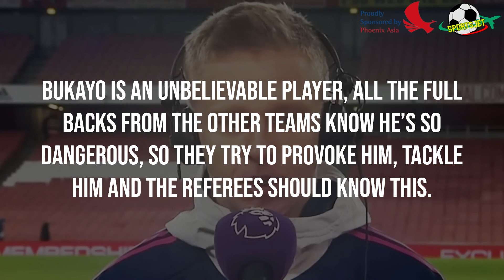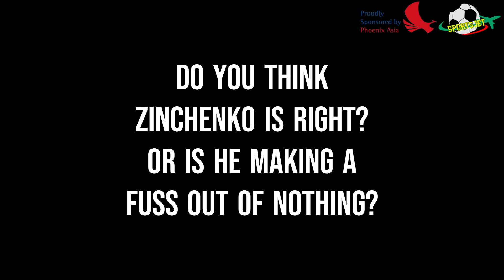MESSI & RONALDO treatment for Saka - Zinchenko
Bukayo Saka deserves the same treatment as Lionel Messi and Cristiano Ronaldo. That is the verdict of Arsenal’s Oleksander Zinchenko after Saka took another battering at the hands of an opponent at Villa Park.
GCU Global MBA is here to prepare you for the next stage in your career journey, no matter whatever direction you choose.

Learn how our Global MBA will equip you as leaders to create a sustainable future and empower you with the tools you need when the global economy rides its recovery.